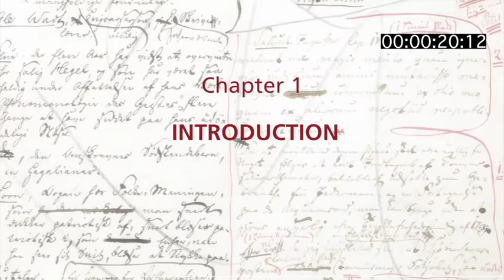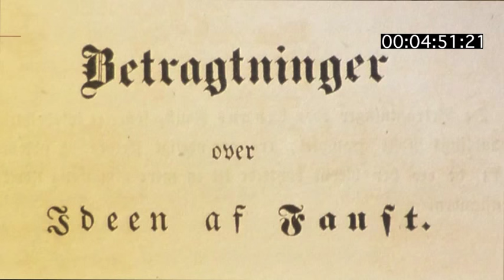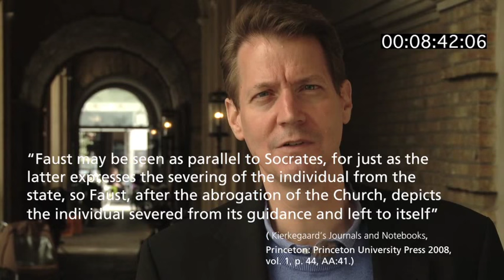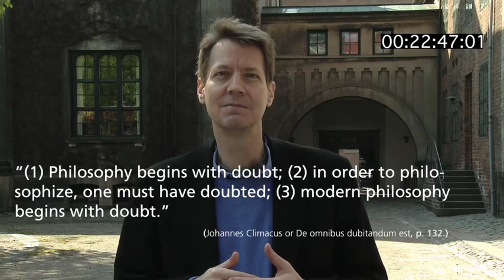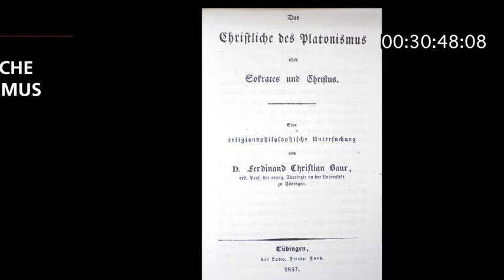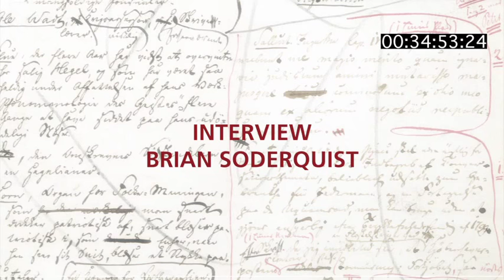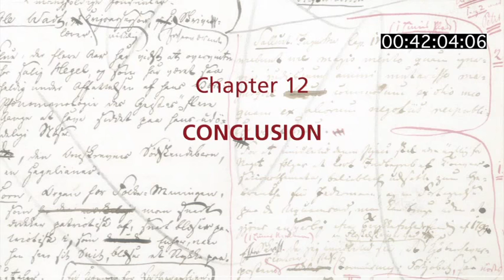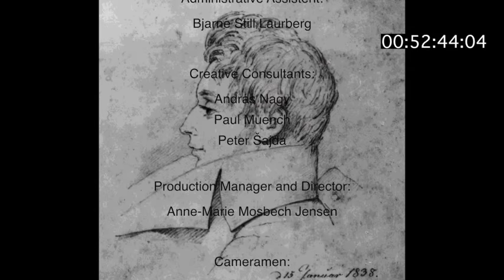Lecture 3: Kierkegaard’s View of Socrates